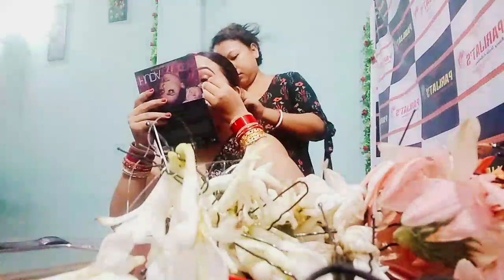Bodo Reception makeup Photoshoot // Bodo Vlog //Parijat Boro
Bodo Reception makeup

photoshoot

Bodo Vlog

Parijat Boro

Model - Fullmoon Boro

Mua - Parijat Boro